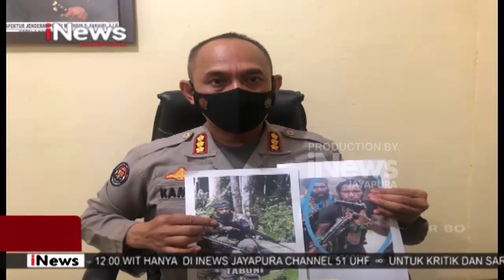I NEWS PAPUA - SATGAS GAKKUM OPS DAMAI CARTENZ BERHASIL LUMPUHKAN DUA ANGGOTA KKB